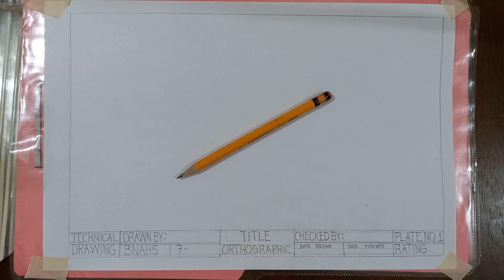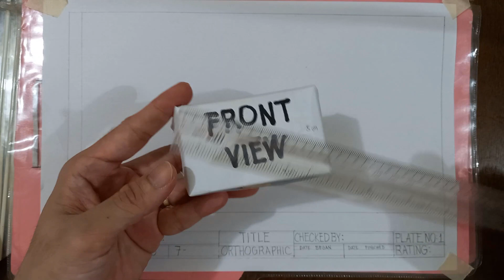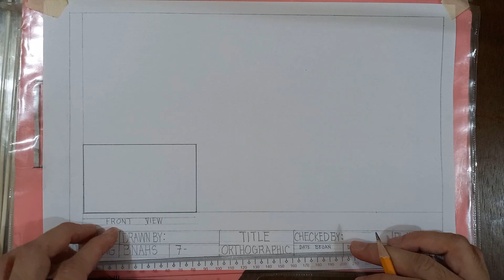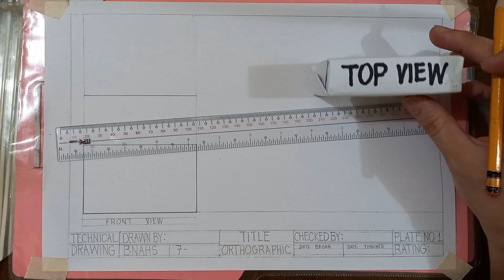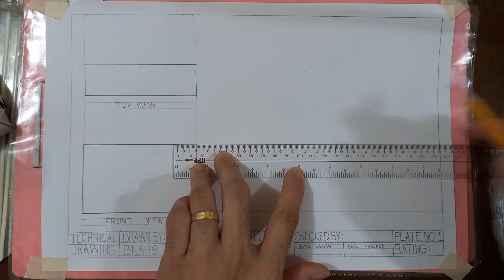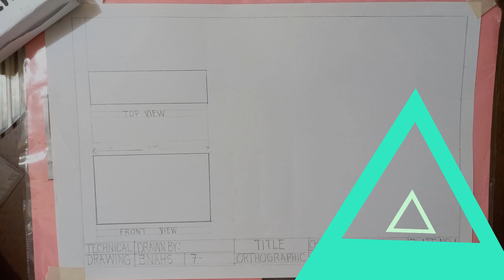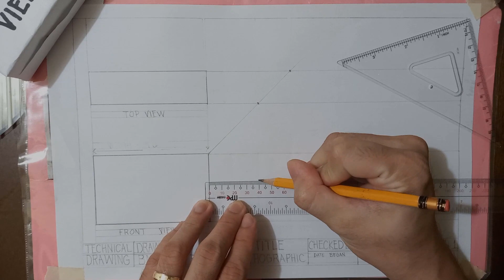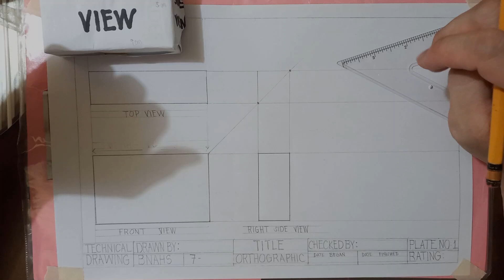How to Draw an Orthographic Drawing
This video shows how to draw an orthographic drawing.

Learning Videos
✦ Prayers for Meetings, Seminars and Trainings